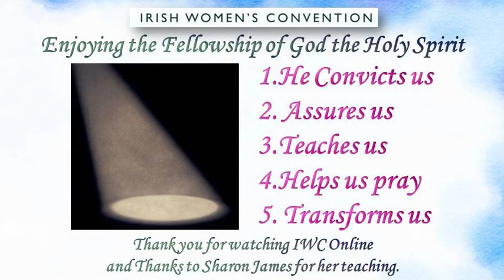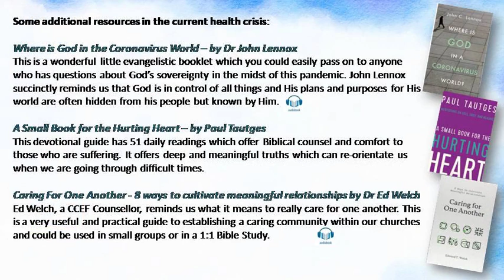3. Growing in Love for God with Sharon James - Enjoying the fellowship of God the Holy Spirit.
The 3rd and final talk from our Irish Women's Convention Online Conference with Sharon James. This talk focused on our enjoyment of our fellowship with the Holy Spirit. Sharon explores the work of the Holy Spirit and the commands we are given with regard to the Holy Spirit.